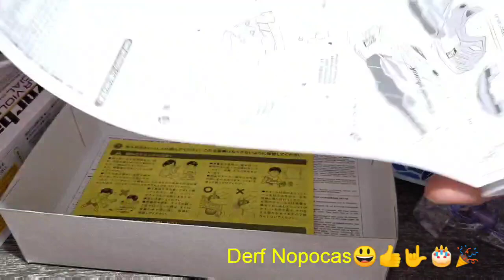TAMIYA"mini4wd "RAZORBACK"violet special!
unboxing "RAZORBACK violet special"on my birthday😀🎂🎉👍🤘